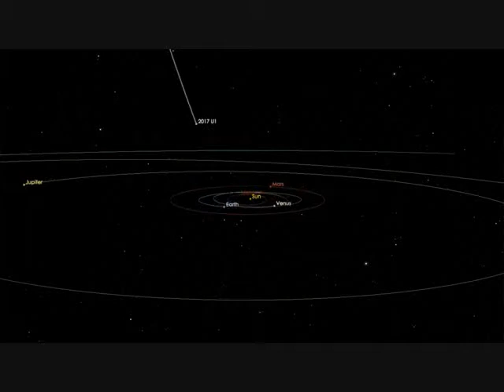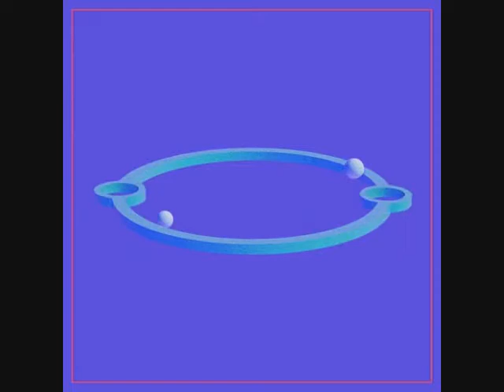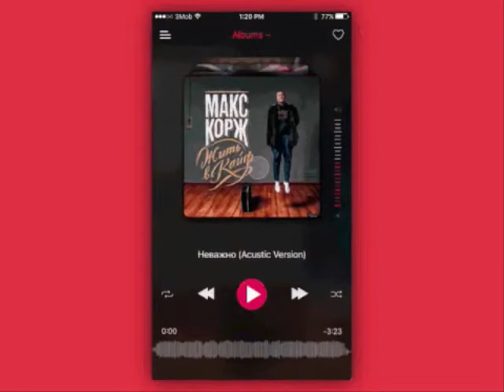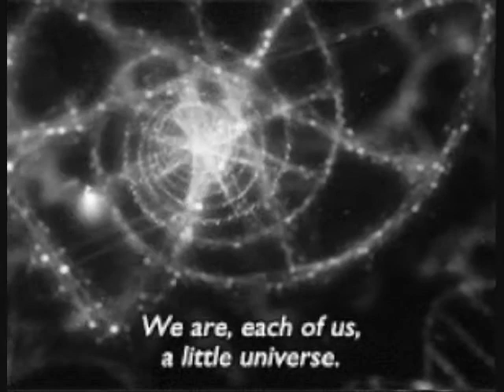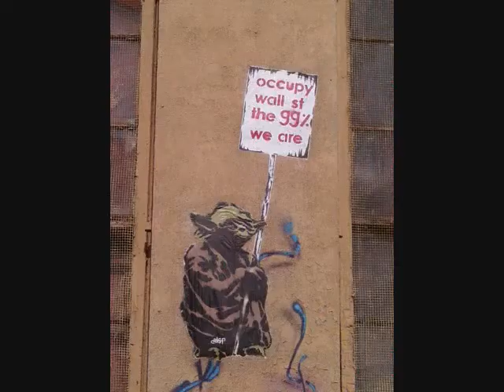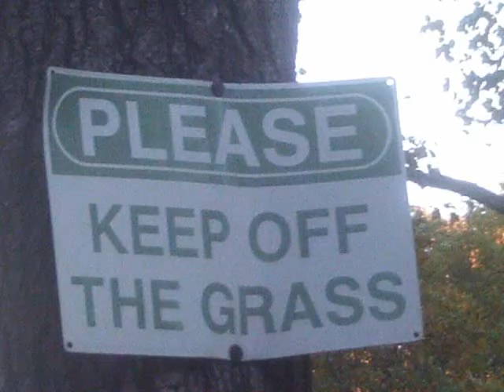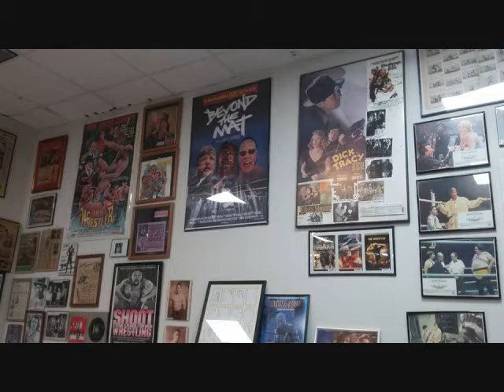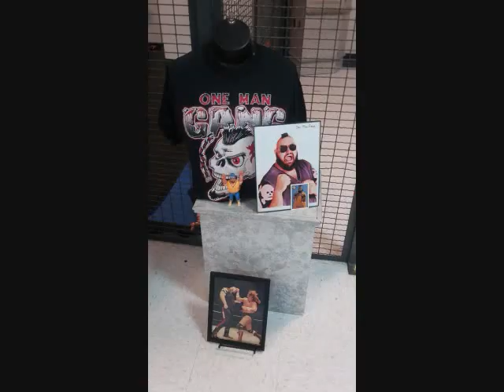Black Sun Empire Mix By Jorge Of The Apez Live From The Bronx